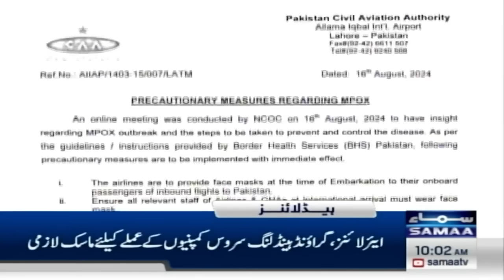Samaa News Headlines 10 AM | Hafiz Naeem Ur Rehman Announcement | 18 Aug 2024 | SAMAA TV